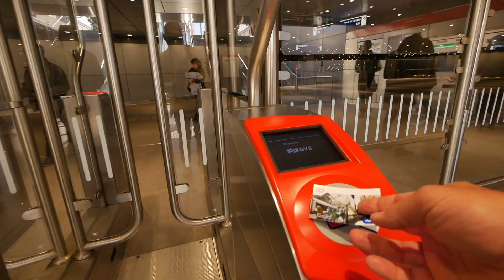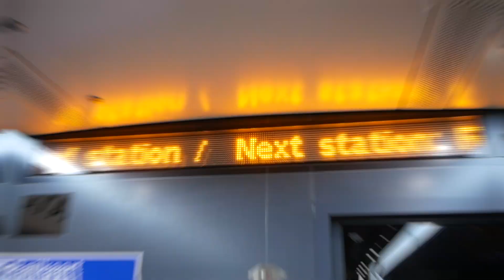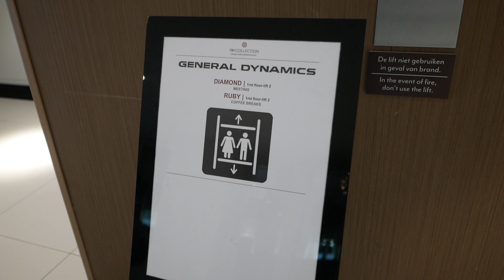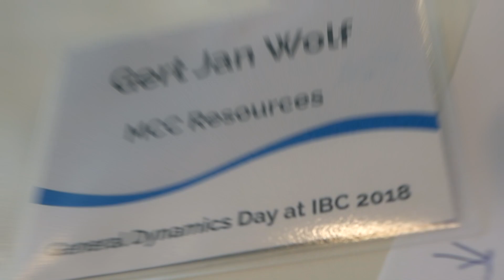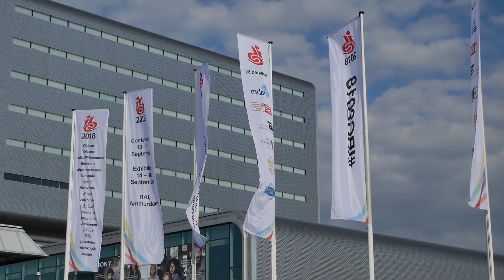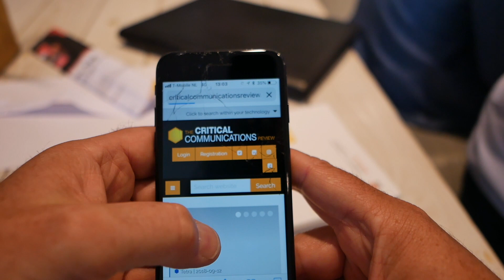5G Technology will Reinforce the Strength of Satcom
Satellite Communications are often used for TV broadcasting. Also when disaster strikes, SatCom is often used in PPDR (Public Protection and Disaster Relief. However,  just like any other communications technology,  the Satellite Communications industry needs to embrace and adapt new technologies. During IBC2018, that took place in the city of Amsterdam, The Netherlands, I spent a day at General Dynamics and I learned how important it is for the Satellite Communications industry to embrace 5G technology.  If the satellite communications business will not adopt new tech such as 5G, according to professor Barry Evans of the University of Surrey, SatCom will slowly die.

Also during this Vlog, I interviewed Andreas Westhoff, CEO of Smart Mobile Labs (Latest TCCA member) and talked with him about his unique video 5G solution that will change the way public safety agencies will use video footage  on the beat.